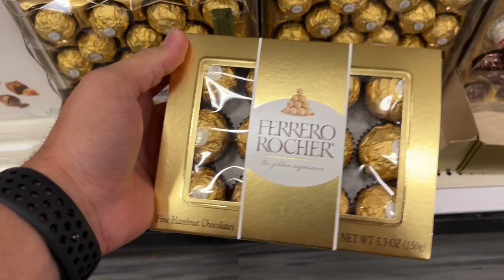TARGET DATE NIGHT CHALLENGE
In this video Gaby and I go to target and shop for each other. The six things we are shopping for are favorite snack, favorite dessert, fun item, favorite drink, random item in favorite color, and favorite candy!

Also, any feedback on how I can improve or what you would like to see in the videos would be appreciated in the comments!